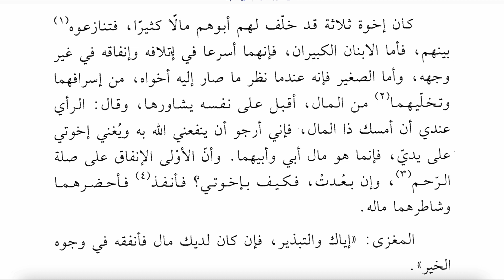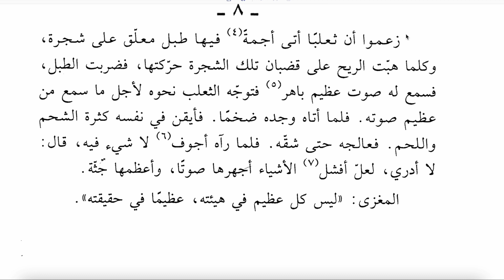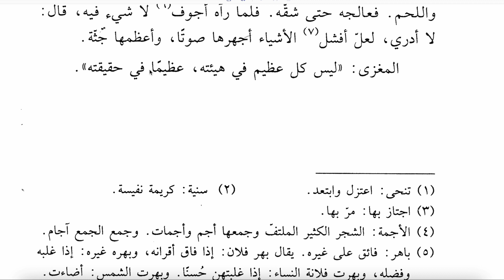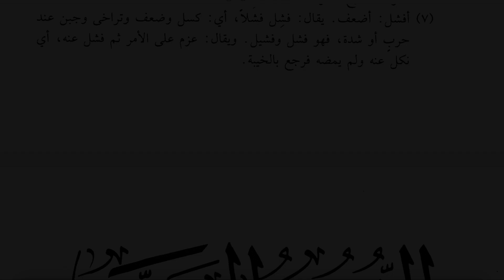EDDÜRUS LİL MEDARİSİL İBTİDAİYYE 81 | CÜZ 2 (CÜZ SONU ALIŞTIRMALAR 2)